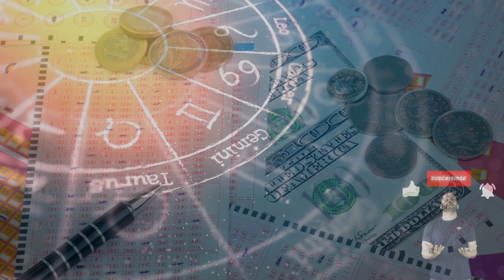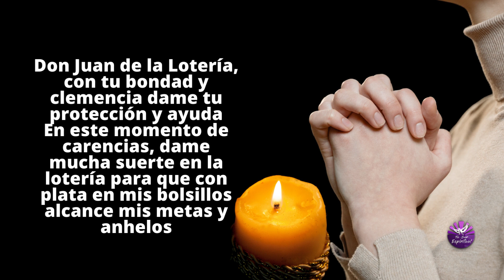EL PODER DE LA ORACION PARA GANAR LA LOTERIA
Los juegos de azar son tan viejos como la astrología, y siempre ha sido la suerte la más buscada para salir con éxito y ganar la loterías.

La buena suerte se puede atraer e invocar por medio de rituales y oraciones hechas con fe, sin mala intención y con la ilusión de mejorar.

Te invito que escuches con mucha fe esta poderosa y milagrosa oración por 21 dias seguidos y enciende una vela de color amarilla para que puedas atraer la suerte y la abundancia con más rapidez.